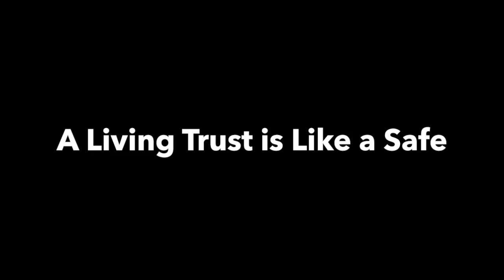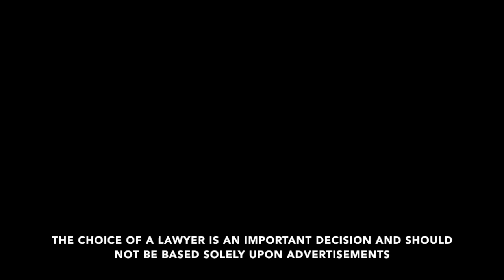A Brief Guide to Avoiding Probate by Using a Living Trust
Attorney Gregory E. Robinson, who has 25 years of experience in the estate and business planning world, regularly publishes articles on wealth preservation strategies and conducts estate planning seminars throughout the St. Louis metro area.

In this video, he discusses the basics of avoiding probate through the use of a living trust.

The choice of a lawyer is an important decision and should not be based solely upon advertisements.